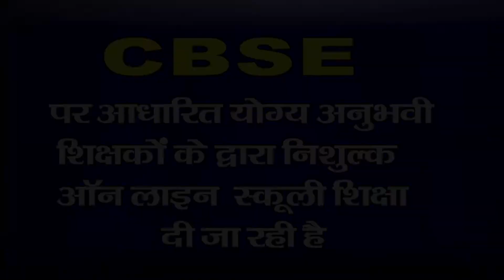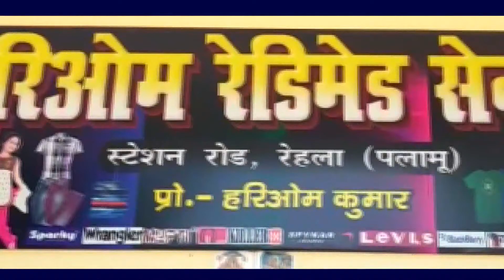झामुमो डडंई प्रखंड अध्यक्ष ने मांगा बीडीओ से पंचायतों में लगे जलमिनारों की लाभुक समिति की सूची